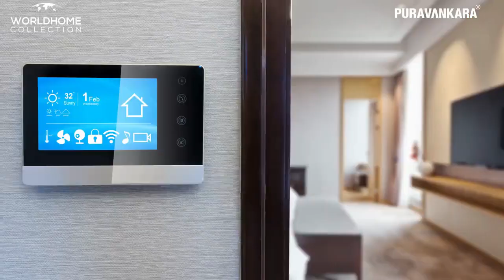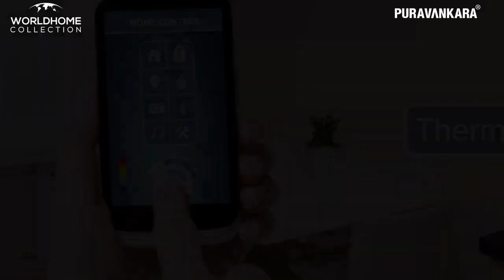COMING SOON TO MUMBAI - World Home Collection by Puravankara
The Pioneer of themed homes, Purvankara proudly embarks its footstep in the city of dreams in its latest project, Purva Estella. The epitome of Luxury, Word Home collection is a series of ultra-modern homes with a melange of 6 iconic credos, benchmarking the global standards of fine living.Designed by world-renowned architects, the upcoming residential project is your experience to a sophisticated life privileged with exclusivity and opulence. The enticing luxury homes are built with the fusion of sustainability practices and modern technology to curate a grandeur lifestyle for you. We at Puravankara strongly believe to innovate to deliver world-class luxury living. In this feat, Integrating the Mumbai Spirit and culture with Our Values, Commitment, and experience in Real estate. We proudly announce PURAVANKARA ALA RE